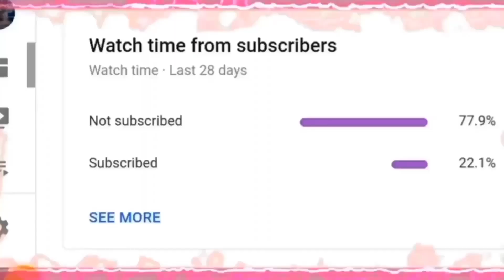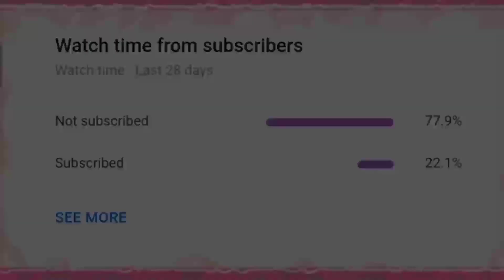❣️hum karte hai pyaar tumse ❣️| Salman Ali | Indian ideal | sad song